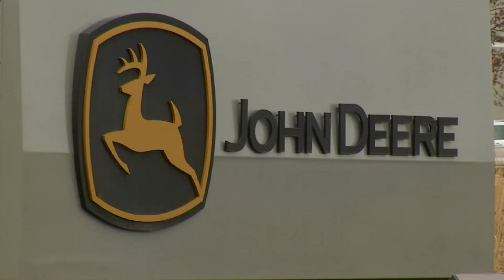John Deere confirms layoffs expected by end of July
After News 8 received an anonymous letter regarding layoffs, a Deere spokesperson said that "salaried layoffs in the U.S. are expected to occur by the end of July."